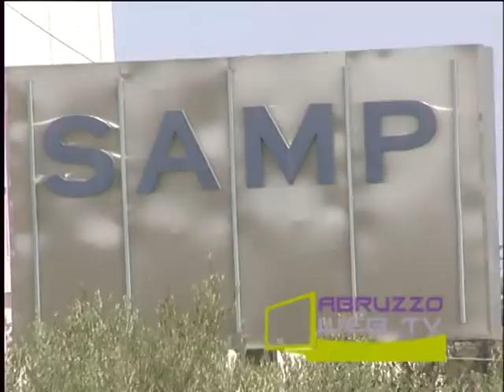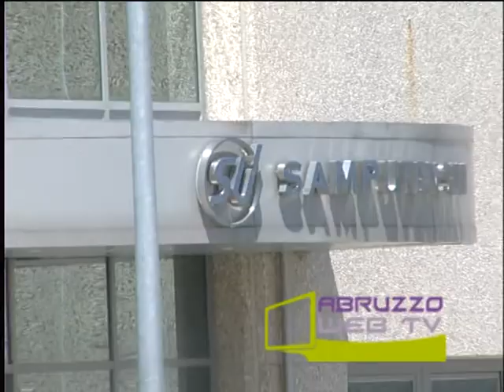Ortona le inizative dell'assessorato alle politiche produttive 160812